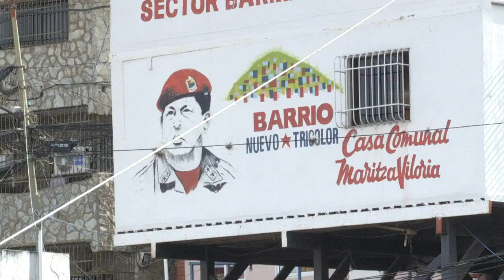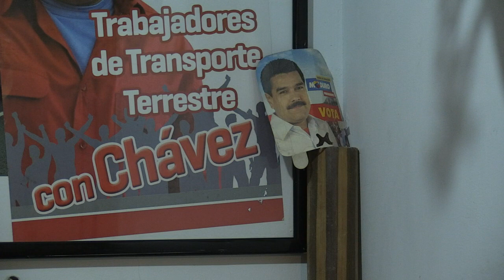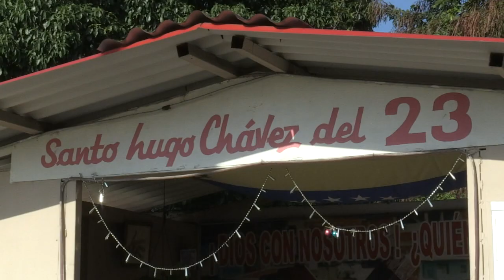A "San Hugo Chávez" le preguntan por el futuro de la revolución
Transcurridos 20 años de la llegada de Hugo Chávez al poder, Venezuela vive la peor crisis de su historia contemporánea con hiperinflación y escasez de bienes básicos. Pero Teresa Anzola tiene fe en el "santero mayor", como llama al expresidente.